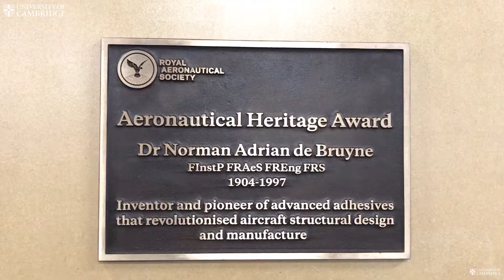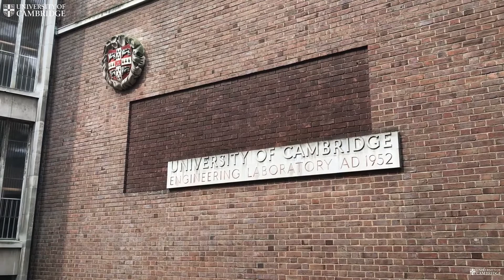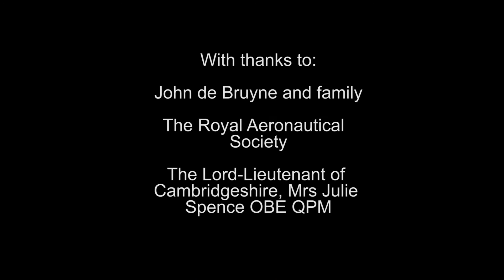Aeronautical Heritage Award plaque unveiling in memory of Dr Norman de Bruyne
Dr Norman de Bruyne, the inventor and pioneer of revolutionary advanced adhesives, has been honoured with a posthumous award, presented to the Department of Engineering